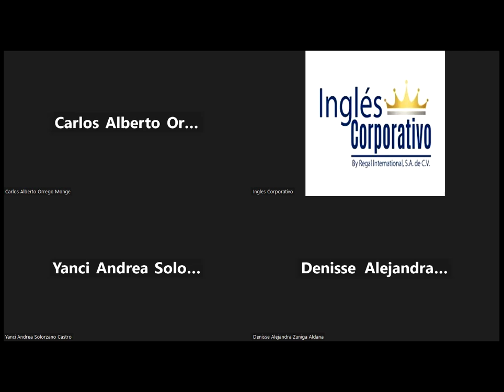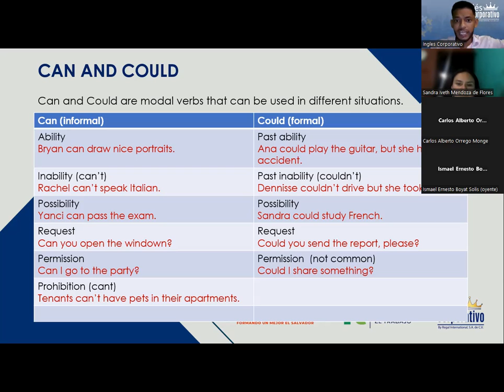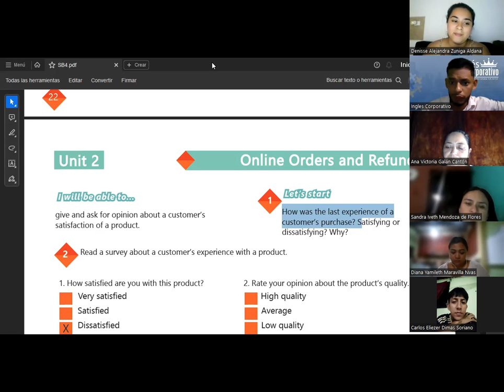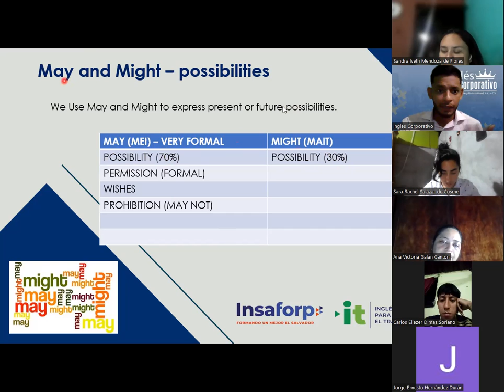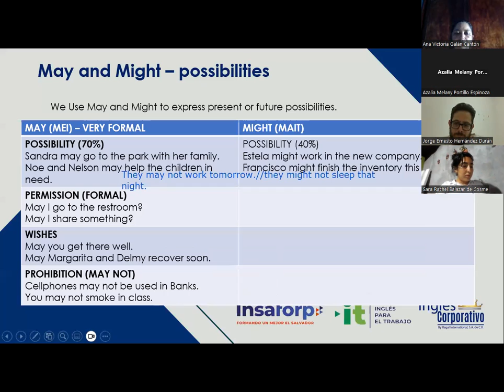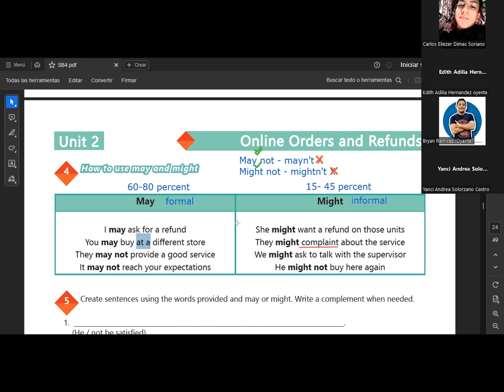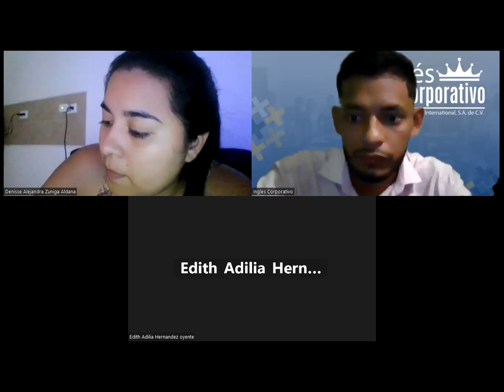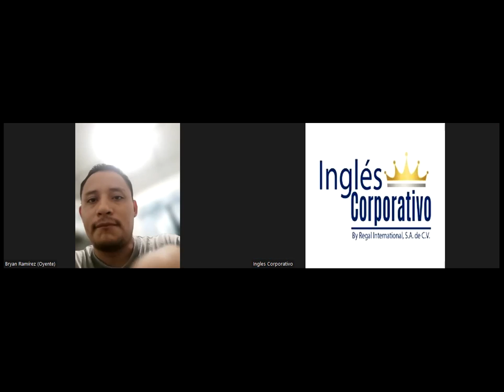SESION 08-05.07.23-29750-8048-0103/2023-SIGARAN-How to use may and might